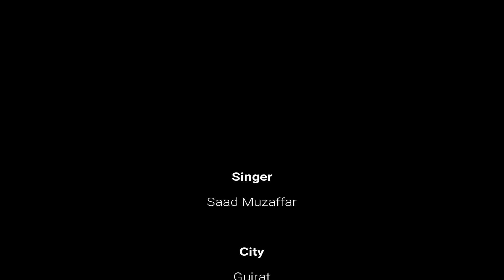Rang De Molla | Saad Muzaffar | Pakistan Voice Talent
Song Title: Rang De Molla

Singer Name: Saad Muzaffar

City: Gujrat

Pakistan Voice Talent